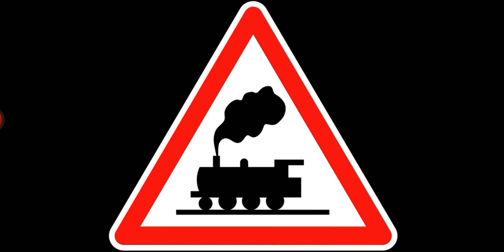Panneau de passage à niveau sans barrière